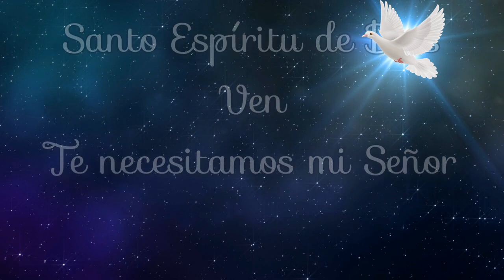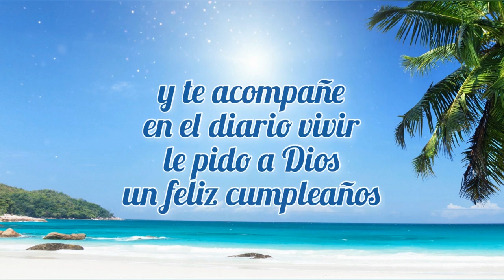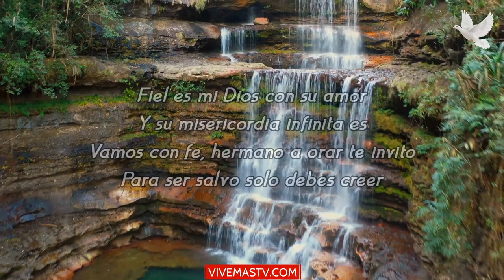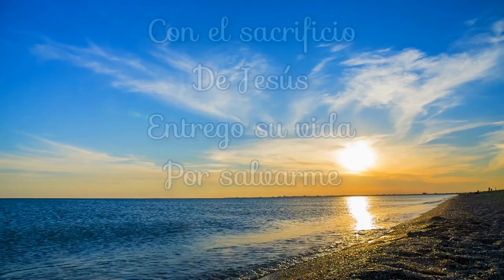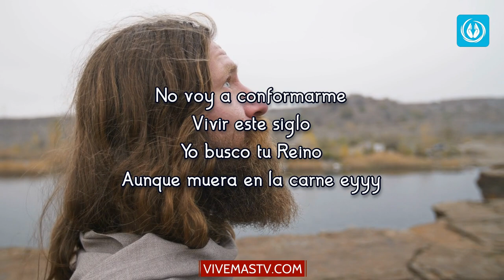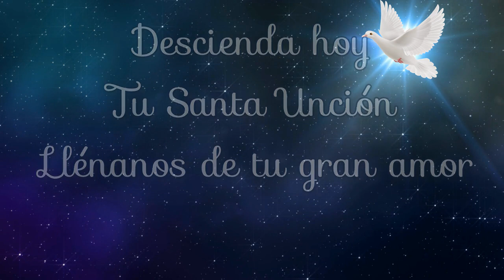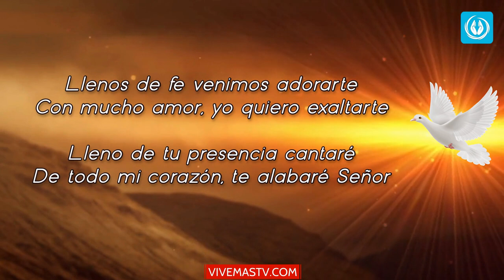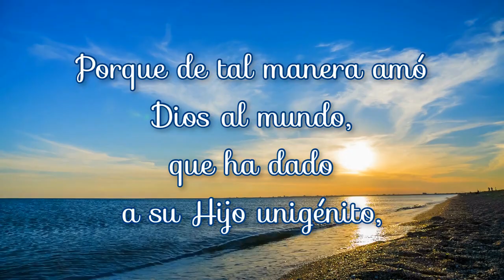🕊 Martes 14 de Junio 🕊 Empezamos un nuevo día en Alabanza a Dios